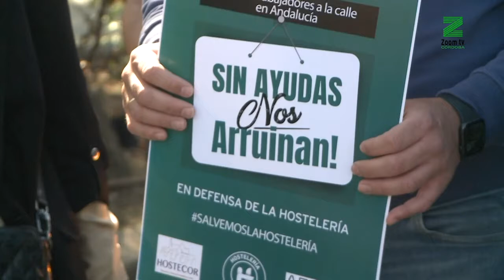Caravana de hosteleros en Córdoba. Necesitan ayudas para no ahogarse.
2.000 cordobeses del sector han ido al paro en el último año